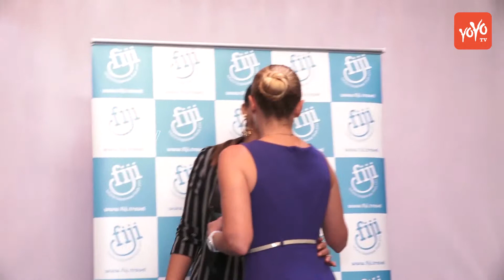Ileana Dcruz Named Tourism Fiji Brand Ambassador | Bollywood Updates | YOYO TV Hindi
Ileana D'Cruz Named Tourism Fiji Brand Ambassador # Bollywood Updates
Actress Ileana D'Cruz has been appointed Tourism Fiji's brand ambassador for the India market. She says the warmth and hospitality there makes her feel like it's "home". Following a successful campaign with Ileana in 2017, Tourism Fiji witnessed a spike in interest from Indian travellers for the destination. Now aims to showcase more of its unique offerings to potential travellers from India through more engagements with Ileana.